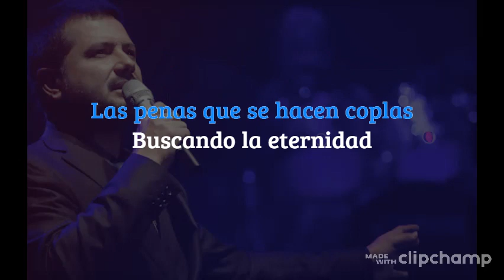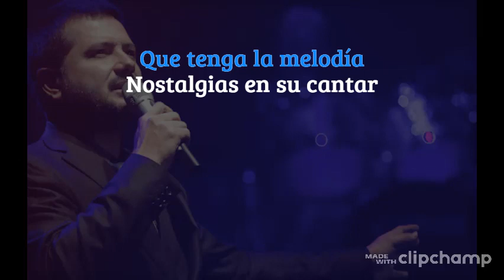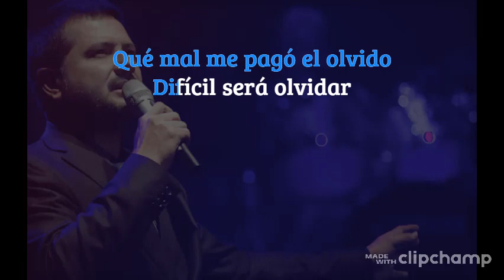Jorge Rojas - De esas que te hacen llorar - Karaoke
Visita el canal oficial de este gran artista: @JORGEROJASOFICIAL